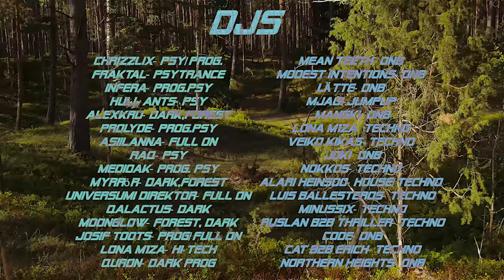Psÿdja: Open Air Aftermovie 2018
Psÿdja: Open air 12/5/18 aftermovie 4k

In May I had a chance to help ML StringArt with building a stage decorations for Psÿdja by Astral Experience and took some photos and video clip of the event. It was a fantastic weekend with perfect weather and amazing people. The nature of the Kallaste Talu was so peaceful and beautiful, making the event even more memorable. There was three stages to enjoy different kind of music, main stage for psytrance/ dark forest, another stage for techno/ drum´n´bass and a chill out stage with trippy decorations and videos. The image gallery starts with building up the decorations the previous night and followed by next day official party.

Video by Fraktical

DJ List:
✨KALJU- STAGE (Dedicated to psychedelic rhytms)

❑ Chrizzlix- Psy/Prog.
❑ Fraktal- Psytrance
❑ Infera- Prog.Psy
❑ Hull Ants- Psy
❑ AlexKru- Dark,Forest
❑ Prolyde- Prog.Psy
❑ Asiilanna- Full On
❑ RaQ- Psy
❑ MediOak- Prog. Psy
❑ Myrrör- Dark,Forest
❑ Universumi Direktor- Full On
❑ Qalactus- Dark
❑ Moonglow- Forest, Dark
❑ Josif Toots- Prog/Full On
❑ Lona M1za- Hi-Tech
❑ Quron- Dark prog.

✨CHILL-OUT STAGE

❑ Fuluf- Psybient
❑ Remsu- Glitch
❑ Luis Ballesteros- House
❑ MediOak
❑ Teadvus
❑ Erich- House
❑ Karl Muuga- Tech House
❑ Maa Kaja- Tribal House

✨DNB & TeChno STAGE

❑ Mean Teeth- DnB
❑ Modest Intentions- DnB
❑ Läte- DnB
❑ Mjagi-JumpUP
❑ Lona M1za- Techno
❑ Joki- DnB
❑ Nokkos(FIN)- Techno
❑ Alari Heinsoo- House/Techno
❑ Luis Ballesteros- House/Techno
❑ MinussiX- Techno
❑ Ruslan B2B Thriller- Techno
❑ Code- DnB